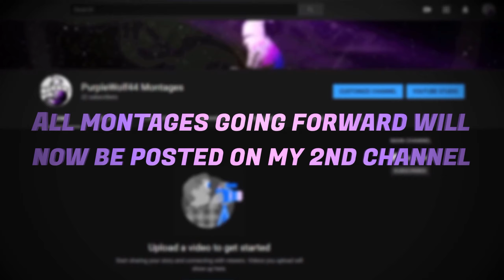"The Return" Rocket League montage \ Channel update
Ayyee I'm back for the 3rd time. Here's yet another Rocket League montage but with a little "upgrade". First montage on a new computer and video editor. More content to come in the near future! This took way longer than it needed to.

Music:Terry Zhong - Home Alright (feat. Jack Newsome) [Monstercat Release]